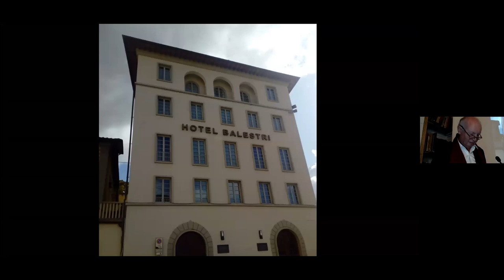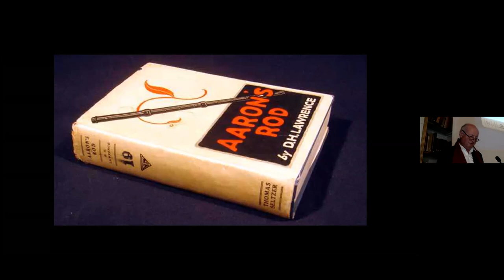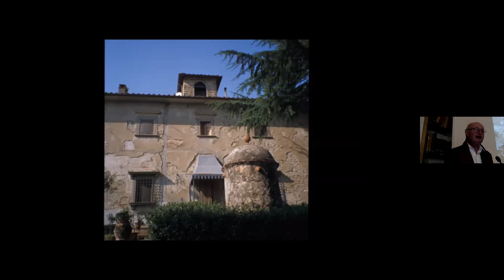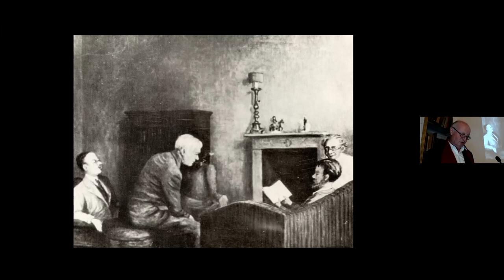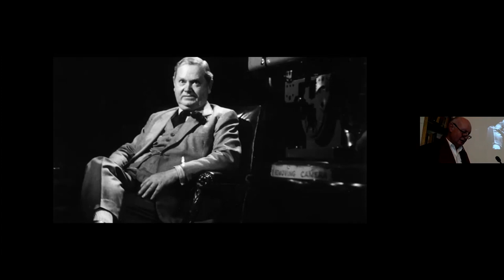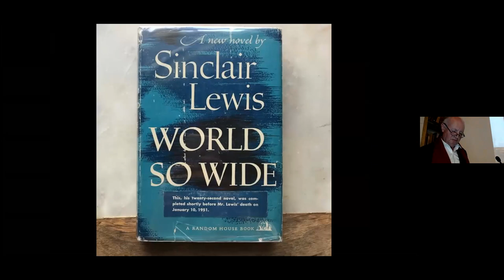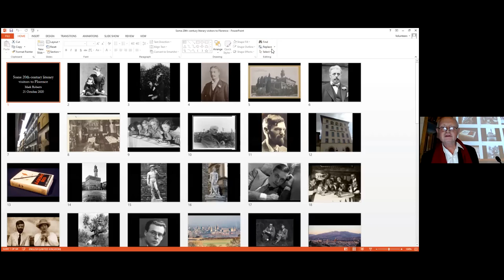Some 20th Century Literary Visitors to Florence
Zoom Lecture by Mark Roberts

This is part of of the British Institute of Florence Wednesday Lectures series on Zoom. Register here to receive a weekly update of the British Institute of Florence programme